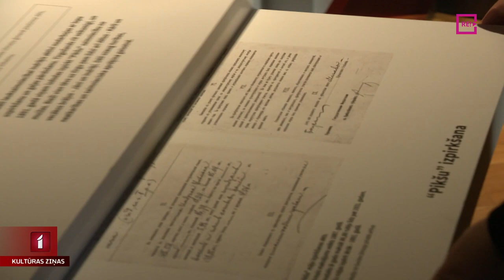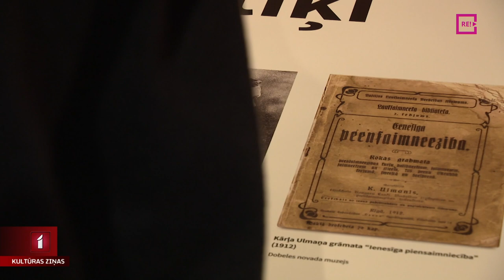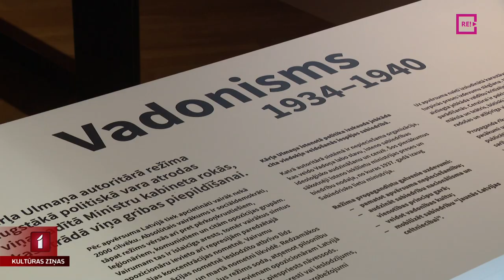Jauna ekspozīcija Kārļa Ulmaņa piemiņas muzejā “Pikšas”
Kārļa Ulmaņa piemiņas muzejā “Pikšas” no šodienas apskatāma jauna, mūsdienīga ekspozīcija, pirmoreiz aplūkojot šīs pretrunīgās personības biogrāfiju laikmeta kontekstā.  Četrus gadus tapušo dizaina biroja H2E ekspozīcijas iekārtojumu papildina arī laiku un Kārļa Ulmaņa personību raksturojošas esejas, ko uzrakstījuši dzejniece Inese Zandere, režisors Pēteris Krilovs un psihoterapeite Inese Putniece. Ieskats jaunajā ekspozīcijā Anetes Lesītes sižetā.